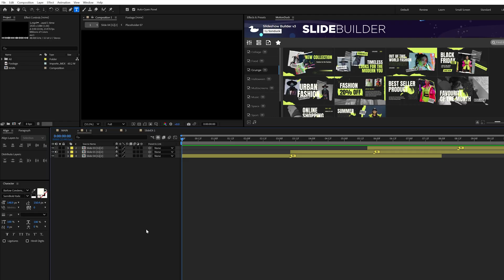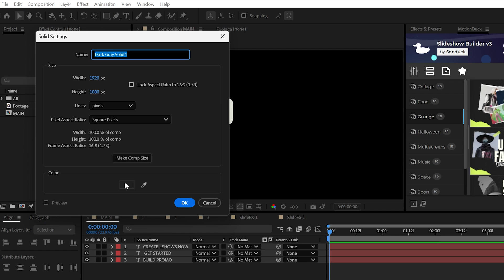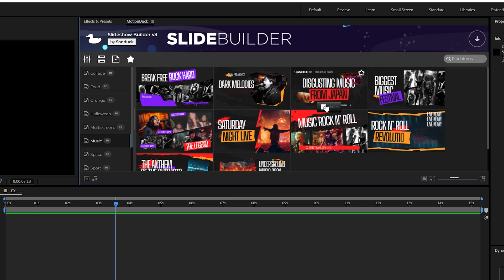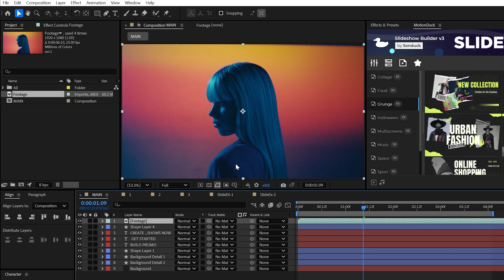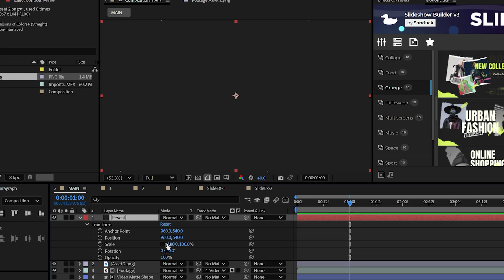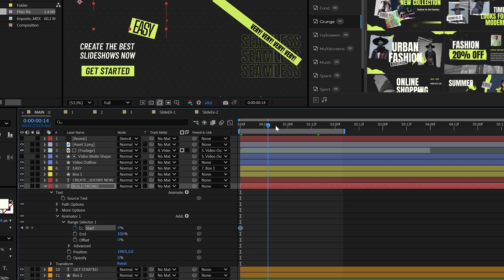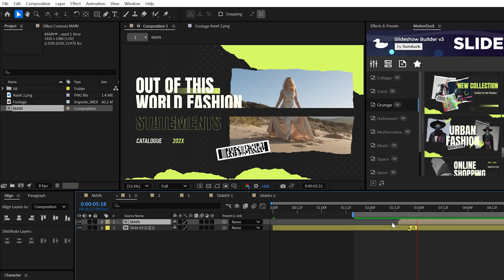Make Powerful Motion Graphic Edits in After Effects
► 300 Promo Slide Templates - There are so many elements that make up a great motion graphic edit. If you’re ready to start creating the best motion graphics, in just a few moments, you will be able to create any type of motion promo and opener with these few tips.

Timecode:
0:00 Hello There!
0:18 Step 1 - Layout Tips
1:35 Step 2 - Background Design
2:56 Step 3 - Video/Photo
3:50 Step 4 - Filler Design
4:22 Step 5 - Slide Reveal
5:06 Step 6 - Fast Animation